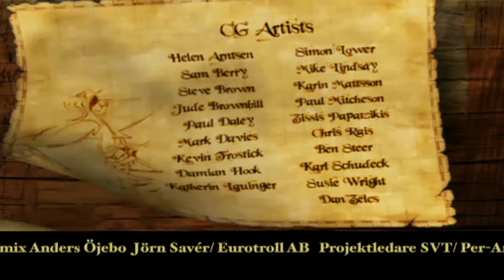Tre pantade pirater - 218.mp4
Tre Pantade Pirater, fixat med Huggpunkt VHS!!